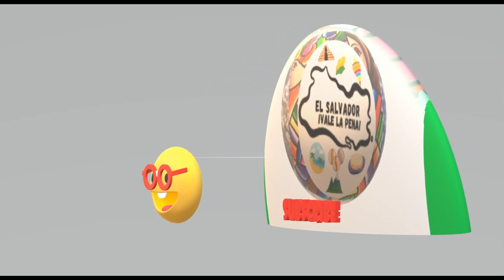Ayudando a los emprendedores mira la reacción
muchas gracias a las personas que ayudan y que confían en nosotros
Espero sea de tu agrado el contenido de este video y muchas gracias por tu apoyo
FACEBOOK:El Salvador Vale la Pena
y recuenden EL SALVADOR VAALEEE LAA PEENAAAAAAAAA